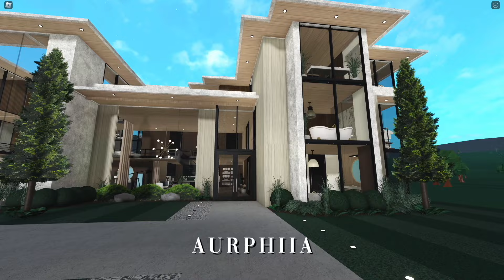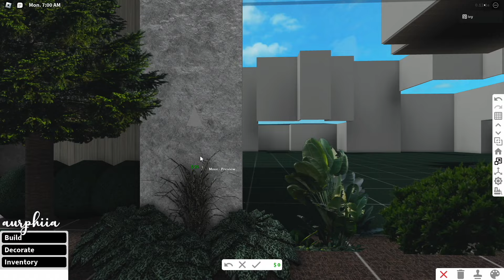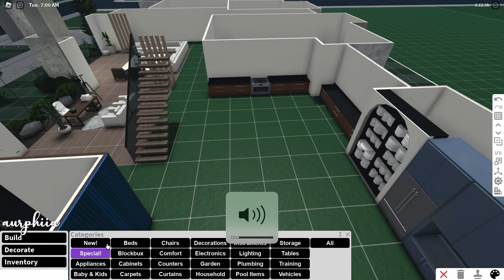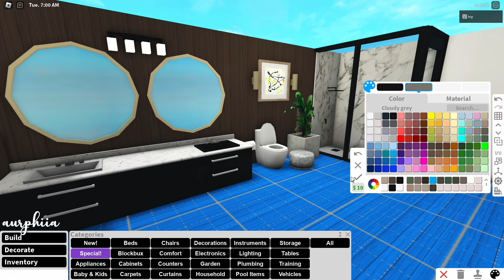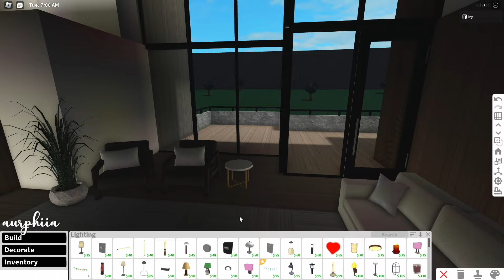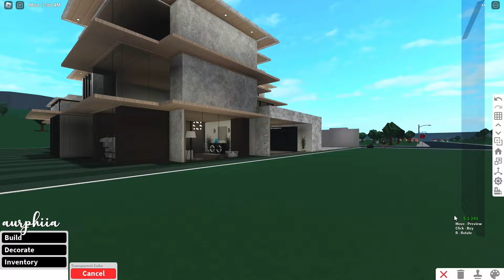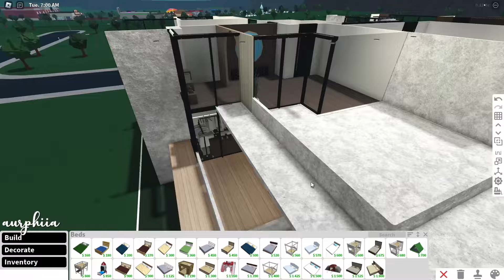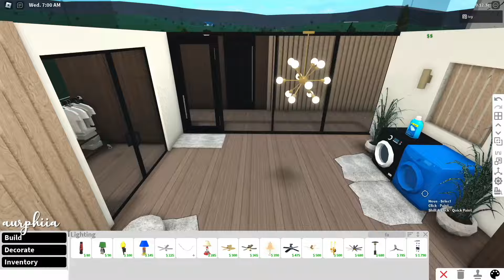Bloxburg: Modern Mega 3 Story Mansion | No Large Plot | Realistic House Build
Hello angels, hope the new year is going well so far! This is the first build of 2024, and I envision to release better and improved builds for you all! Today's build is a giant modern mansion on a small plot. It has 8 bedrooms and 8 bathrooms, and it can fit a maximum of 12 people (basically a whole server lol unless you are in a neighborhood with higher capacity) so I believe that compared to all my other builds I've ever made, this one has the most rooms!

💞House Details:
PRICE: $576,286 (576k)
(This price will vary depending on how much you delete, add, or change)
-1 kitchen
-1 dining room
-1 main living room w/ high rise ceiling & chandelier
-1 2nd floor living area w/ high rise ceiling and door to outdoor balcony
-1 laundry room
-1 office area
-8 Bedrooms (3x master, 2 teen/older kid room, 1 shared room w/ 2 single beds, 1 nursery room, 1 toddler room)
-8 Bathrooms (some attached to bedrooms)
-indoor balconies
-3rd floor outdoor balcony
-1 garage (can fit around 2 cars)
-the house has a total of 3 floors.
(suitable for up to 4-5 people)

💞Gamepasses:
-multiple floors
-advanced placing
-transform plus (not as significant, only used for one carpet and easier arrangement of pillows so it may be optional if you don't want custom carpet or can place pillows without)
(no basement gamepass, only small plot, no large plot)

💞RGB Colors:
73 94 77 - light mowed colored grass
*the dark mowed grass is the default color earth green*
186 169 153 - some of the walls, thin pillars, picture frames, ceiling
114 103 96 - floors, some walls, stairs
69 67 60 - contemporary arm chairs

💞Decals:
picture decals from @ ambrosial.decals on Instagram

*I would recommend placing all these on a wall first!*

Vertical beam wallpaper: 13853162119 *from celestehdrinteriors on ig*
Rug: 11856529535 *from celestehdrinteriors on ig*
Marble: 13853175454 *from celestehdrinteriors on ig*

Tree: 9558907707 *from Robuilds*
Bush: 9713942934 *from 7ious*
Outdoor plant: 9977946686 *from 7ious*
Indoor plant: 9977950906 *from 7ious*

Come join and hang out! I'd love to talk to you all!

Roblox: aurphiia (display name: ivy)

✦𝐎𝐓𝐇𝐄𝐑 𝐂𝐑𝐄𝐃𝐈𝐓𝐒✦

Outro: Classic by Joakim Karud

✦𝐅𝐀𝐐✦

Quicktime player

Final Cut Pro X and iMovie :)

Can you build a house for me?
Sorry, I don't build for others! That's why I have speed builds, a step by step tutorial on how to get my builds:)